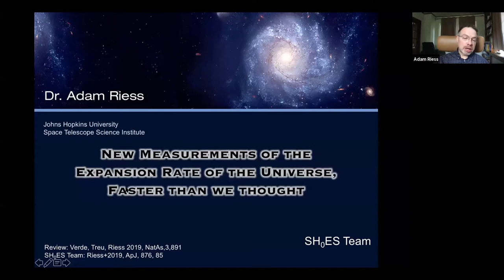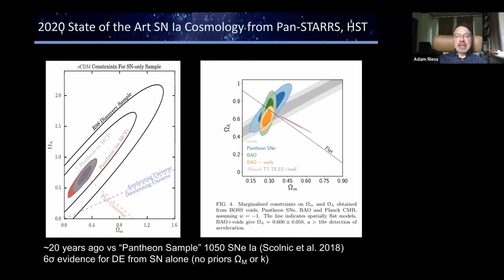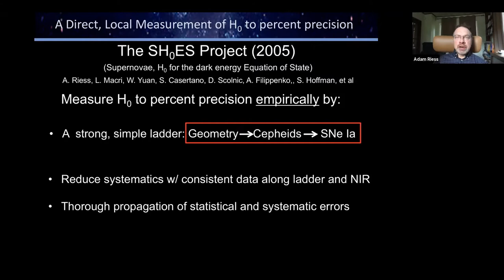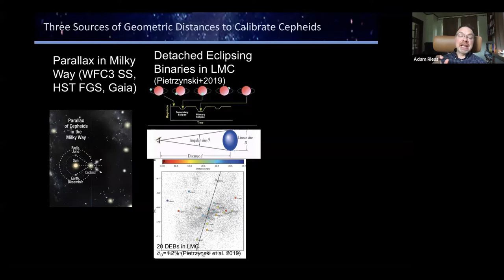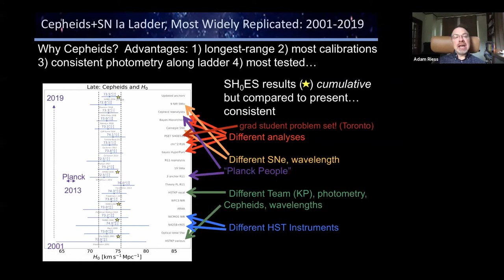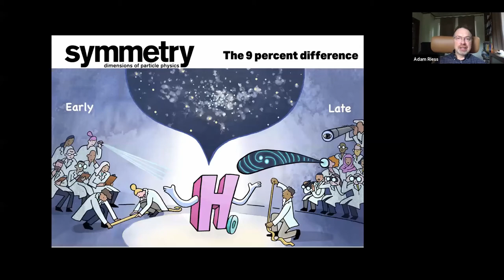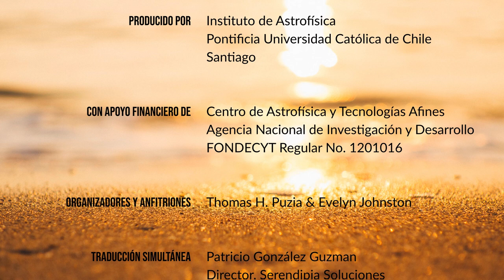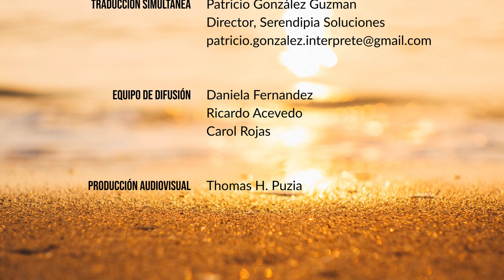Adam Riess: Nuevas mediciones de la tasa de expansión del Universo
Dr. Riess mide el marco cosmológico con estrellas en explosión y pulsantes (supernovas de tipo Ia y variables cefeidas). Lideró el Equipo High-z que proporcionó la primera evidencia de la expansión acelerada del Universo. Su siguiente trabajo para encontrar las supernovas conocidas más distantes con el Telescopio Espacial Hubble, todas con un corrimiento al rojo mayor que 1, mostró la primera detección altamente significativa de la época de desaceleración temprana del Universo. Esto ayudó a corroborar que la expansión es consistente con un componente de energía oscura cada vez más dominante del presupuesto cosmológico de densidad de energía. Actualmente, lidera el equipo SHOES en los esfuerzos por mejorar la medición de la constante de Hubble y el equipo HIgher-z para encontrar y medir las supernovas de tipo Ia más distantes para sondear el origen de la aceleración cósmica. Junto con Saul Perlmutter y Brian Schmidt, el Dr. Riess recibió el premio Nobel en 2011 por el descubrimiento pionero de la expansión acelerada del Universo. El título completo de su charla fue "Nuevas mediciones de la tasa de expansión del Universo, ¿indicios de una nueva física?".

07:19 - comienzo de la presentación
50:00 - comienzo de las preguntas y respuestas

El panel del 'Golden Webinar' consistió en:
• Adam Riess – orador
• Thomas H. Puzia – co-host, profesor del Instituto de Astrofísica (IA)
• Evelyn Johnston – co-host, becaria postdoctoral del IA
• Alejandro Clocchiatti – profesor del IA
• Nelson Padilla – profesor del IA
• Ezequiel Treister – profesor del IA
• Francisco Carrasco – alumno de postgrado del IA
• Alvaro Valenzuela – alumno de postgrado del IA
• Rohan Rahatgaonkar – Estudiante recién graduado de la Universidad de Toledo y becario del Observatorio Gemini
• Mario Hamuy – VP y Jefe de Misión de AURA en Chile
• Lucas Macri – Decano Asociado y Profesor de Astrofísica en Texas A&M University
• James Peebles – Profesor Albert Einstein de Ciencias en la Universidad de Princeton y Premio Nobel de Física 2019
• Ricardo Acevedo – Q&A manager, equipo de divulgación IA
• Daniela Fernandez – Q&A manager, equipo de divulgación IA
• Carol Rojas – Q&A manager, Jefa de difusión del Observatorio Las Campanas

La serie 'Golden Webinars in Astrophysics' busca acercar la investigación de vanguardia en astronomía, astrofísica y cosmología al público en inglés y español. Calendario completo de la serie Golden Webinars